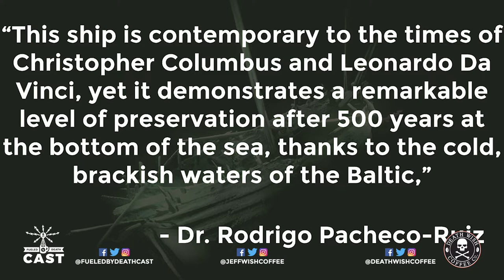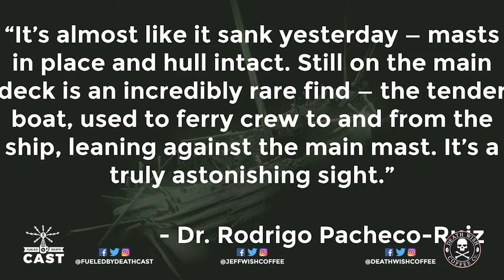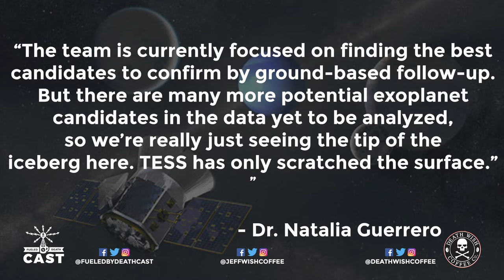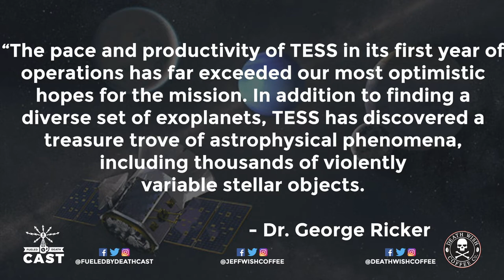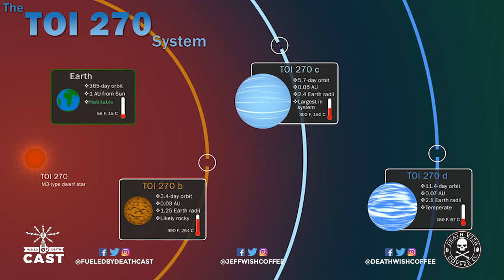SCIENCE: Sunken Ships and New Planets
On this week's science episode, first, we head to the bottom of the Baltic Sea. An incredible 500-year-old ship has been preserved and remains almost intact, a surprising find for a wooden ship from that long ago. With the smaller boat and deck guns still visible in the submarine videos, it's both haunting and beautiful to behold. The team that is investigating this find will be pulling more data and hopefully be able to shed light on this tumultuous time in history in that region.
Then, let's head up to the stars to celebrate the one year anniversary of the TESS mission. NASA launched TESS, the Transiting Exoplanets Survey Satellite has discovered 24 exoplanets already with hundreds more that need to be verified.

Follow Fueled By Death Cast for more science episodes and weekly interviews

Available wherever podcasts are found including iTunes, Spotify, Stitcher and more

@fueledbydeathcast on Instagram, Facebook and Twitter